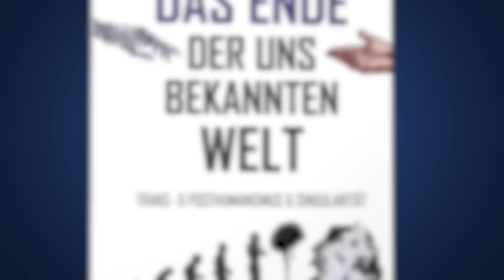NEU: Klartext über Deutschland! | 3undFrei #1 | Claudius Fabig, Heiko Schrang, Friedrich Krüger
Folge jetzt allen 3 Kanälen, um keine Folge zu verpassen:
Claudius: @robertmatuschewski860
Heiko: @SchrangTV
Friedrich: @bewusstseinsrockroll

BITCOIN: bc1qdj5cm8leqgzv24d0mwc7wgzcer2f5svgx7d4sq

(WERBUNG)